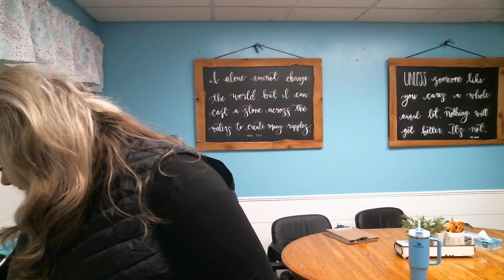KROR Thursday, November 16, 2023